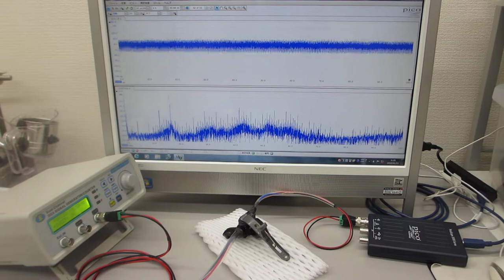オリジナル超音波発振制御プローブ（超音波素子表面の表面弾性波利用技術）